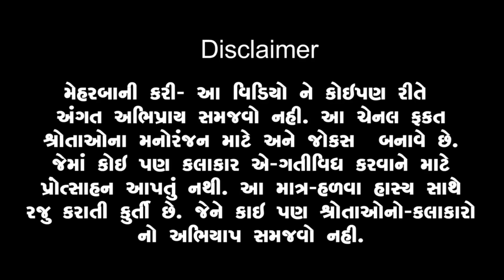Jitu Jamavat Ni Party - Jitu Mangu Jokes - Gujarati Comedy Video 2021 - Greeva Kansara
Artist : Jitu Pandya, Greeva Kansara,Varsha Mehta,Regin Christy
D. O. P - Rajubhai
Concept -Rafiq Pathan ,Devansh Solanki
Editor - Dipesh Sabnani
Make-Up  - Varsha Mehta
Producer :Kishan Sabnani
Director - Rafiq Pathan